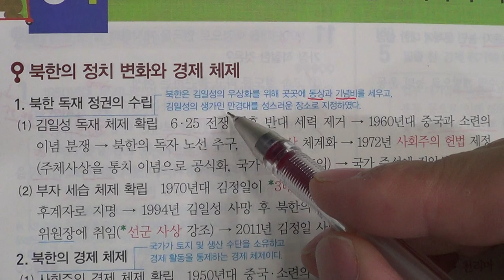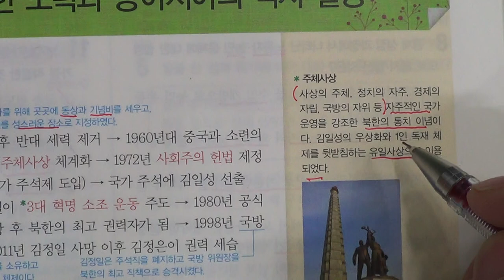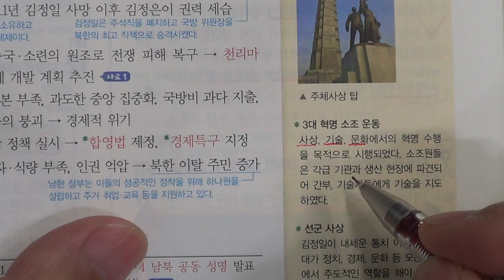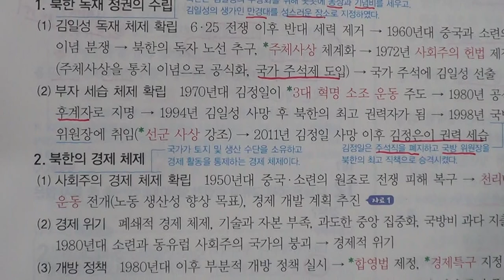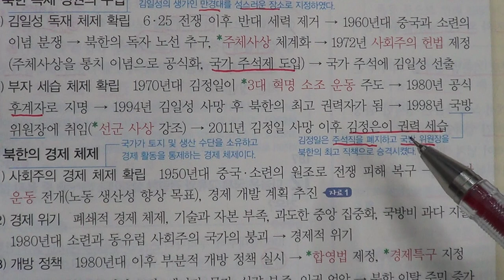■중등부 3학년 역사 3단원 4 통일을 위한 노력과 동아시아의 역사 갈등■송도신도시 송도 학원 종합학원 중간고사 기말고사 1학기 2학기 신송중 박문중 신정중 해송중